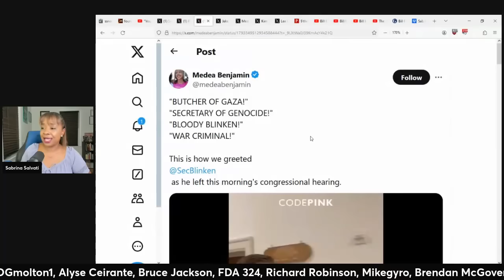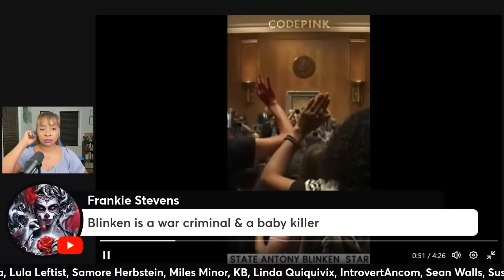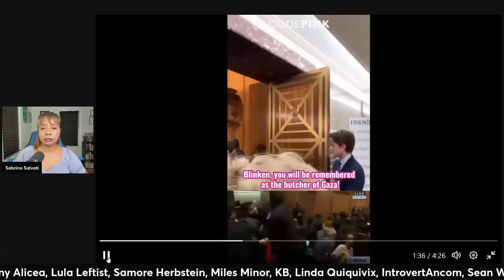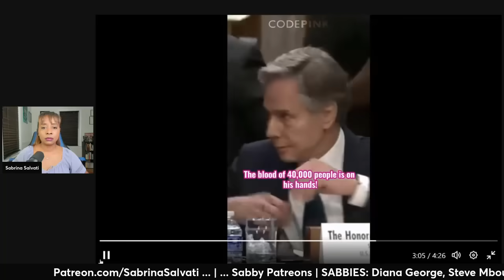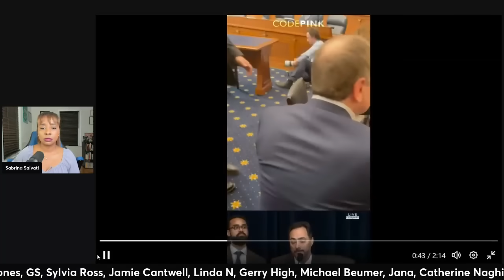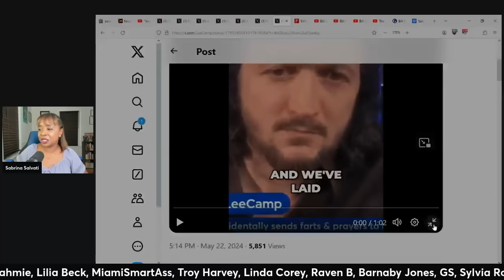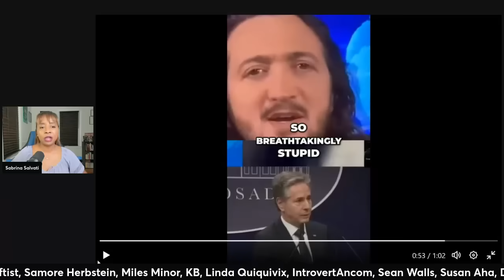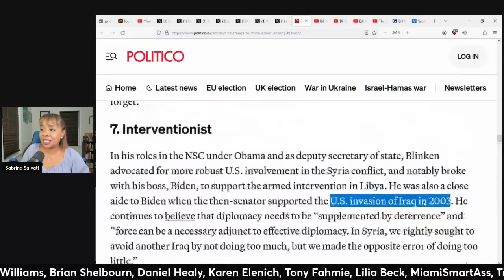Antony Blinken CONFRONTED During Congressional Hearing